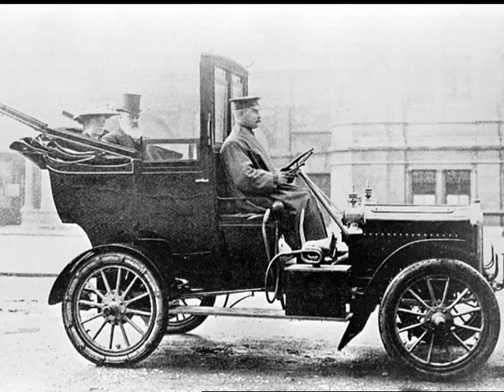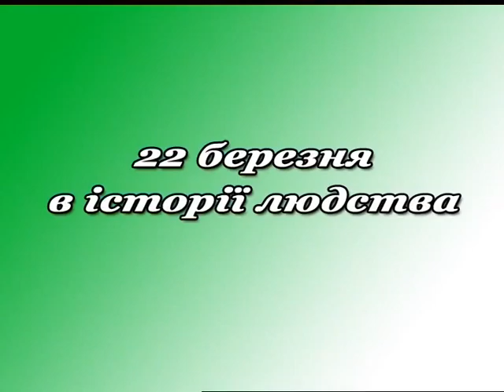"МОЗАЇКА" від 22.03.2016